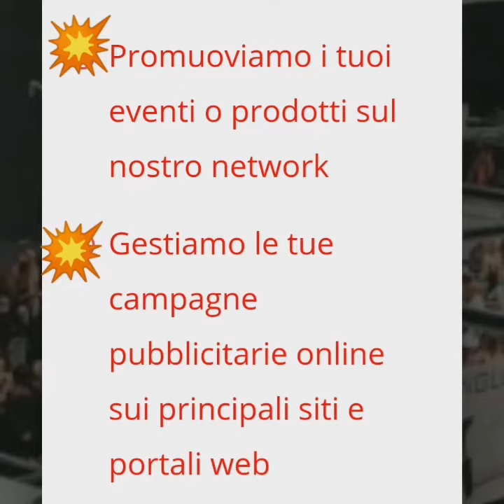26 aprile 2021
Video da parte di LCeventi.it